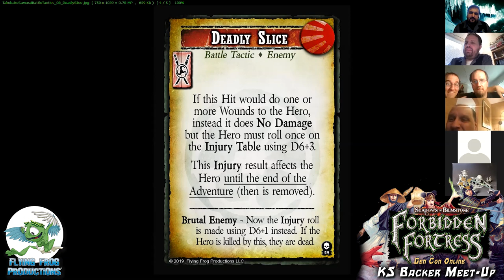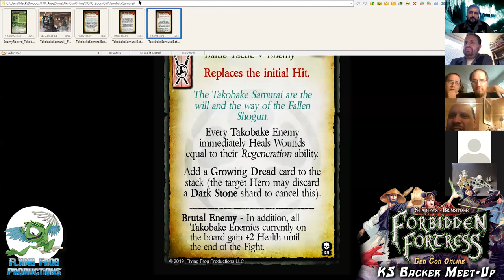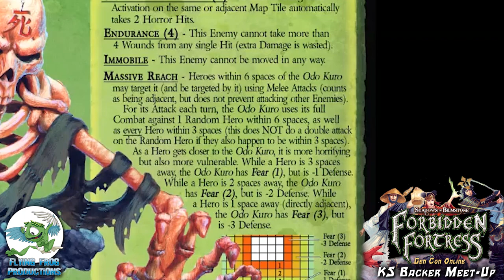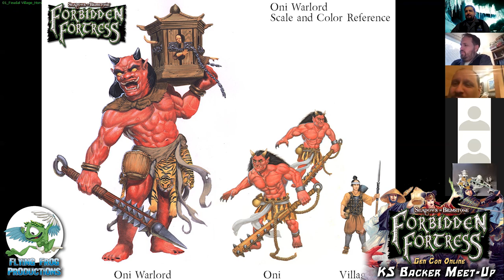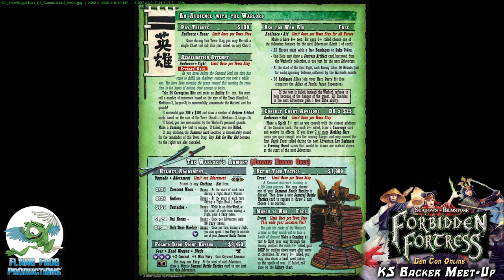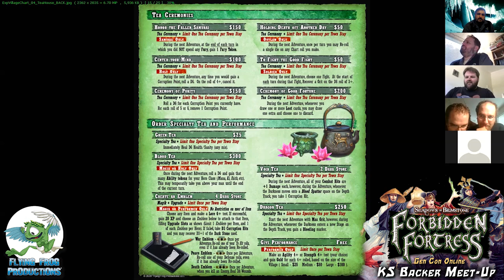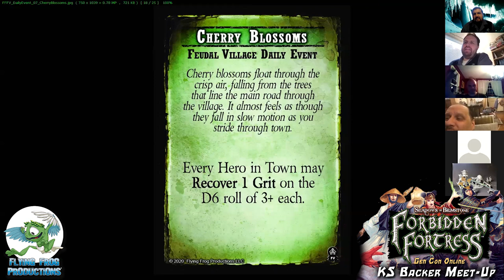Forbidden Fortress KS Backer Meet-Up at Gen Con Online 2020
This event was part of Flying Frog Productions' celebration of Gen Con Online 2020.  It was a Zoom Meet-Up with the creators of the game and Backers of the Shadows of Brimstone: Forbidden Fortress Kickstarter Project.  Designer, Jason C. Hill and Art Director, Jack Scott Hill showed off previews of Phase 3 content including the XXL Odo Kuro, Takobake Samurai, XXL Oni Warlord, and the Feudal Village Expansion.